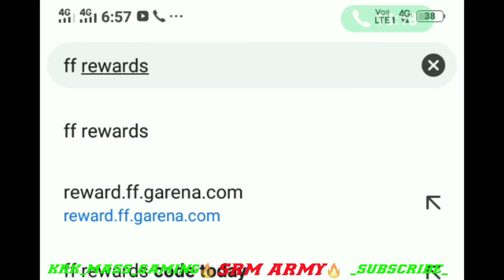free fire free redeem code😯 || ஒசில.....rewards தாராங்கலா...😱 || krk mass gaming..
🔥🔥SRM ARMY🔥🔥

Welcome to krk_mass channel , so this channel Garena free fore video games based channel. ❤

Hard work never fail🔥 is the word motivation to all so "try to hard work"

And one more thing I am not another country player I am Tamil Nadu Player(INDIAN) Tamilzhan🇮🇳❤🔥

So your support only asking from Tamil Nadu player "FF Kings"

            Free fire is a "Game" Not a "Life"

📲Ram : 3GB

📲Editer : Kinemaster - Red dragon

📲Recorder : Adv recorder

📲 Thumbnail : PicsArt

🇮🇳INDIAN SERVER🇮🇳

Knockout Tamil an I'd hacked full explain in Tamil
Ko I'd hacked
Ko
Ko free fire hacked in Tamil
Knockout ff I'd hacked I'm Tamil
Ko I'd hacked